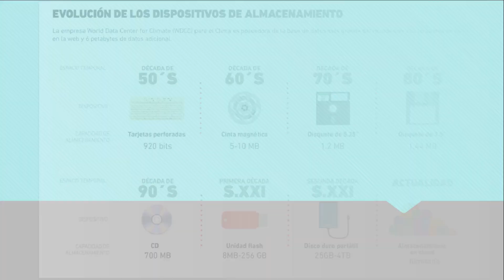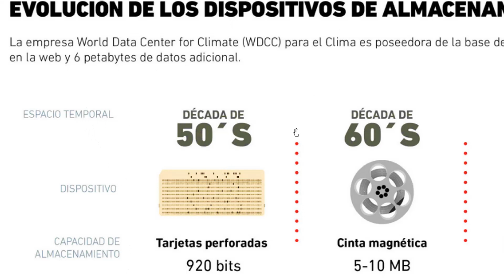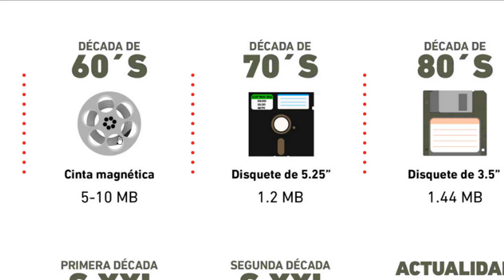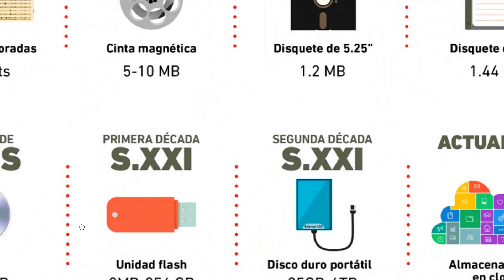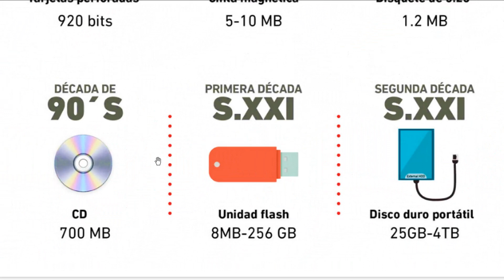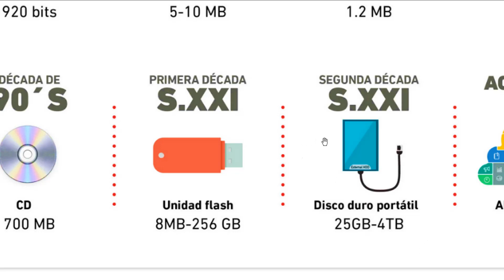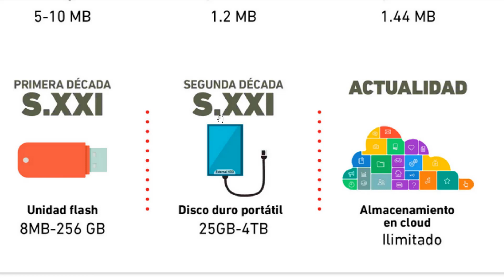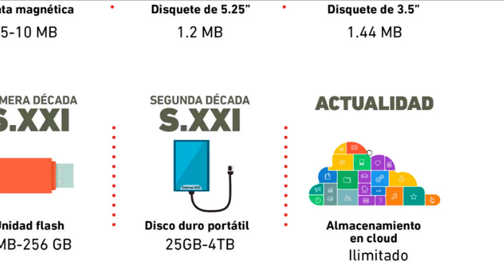UN Informáticas 02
Unidades Informáticas 02 MSII Conalep Ciudad Hidalgo